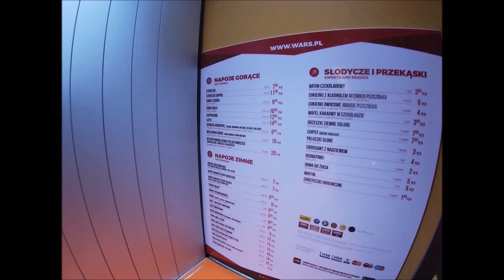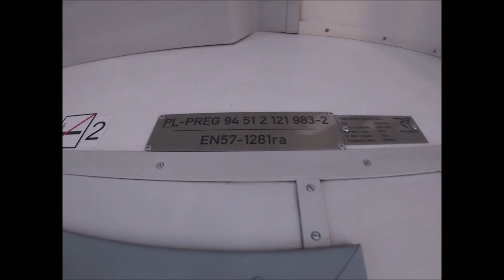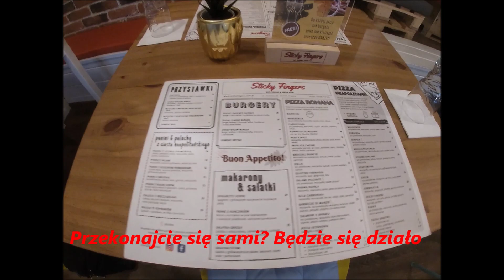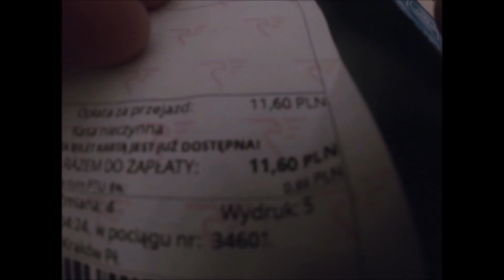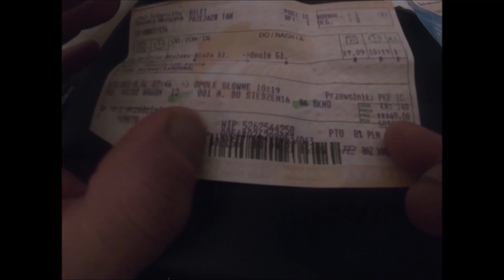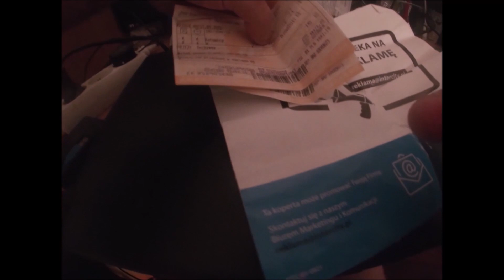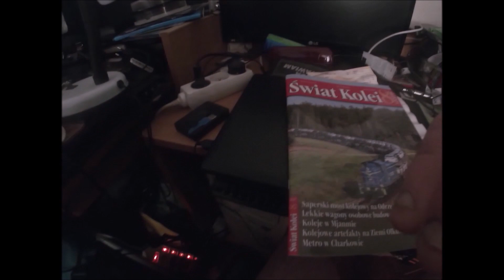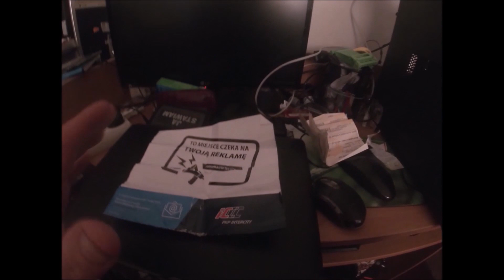Podsumowanie Pierwszego Projektu -Gdzie nogi poniosą koszty, wydarzenia, moje biuro -będzie ostro.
Witam💙💛 wróciłem,😥 masakra? Reszta jak zbiorę siły?  We filmie: Jeśli kogoś nie interesuje podsumowanie to zapraszam do15, 24 sek,  ciekawego miejsca gdzie przechodzi masę informacji, będzie pikantnie ba  zapowiedź kolejnej podróży, oraz koszy wydarzenia, bo się działo niestety czy ( żargon )-stety? Na każdej wyprawie, jest klimat o raczej chyba  pech, dziwne wydarzenia zwroty. Był to bardzo ciepły dzień jesienny jeden z ostatnich 2021r  (😉🩲)😷 kiedy nagrywałem podsumowanie. Reszty nie zdradzam za tydzień jak dożyjemy, kolejna wyprawa, lub materiał -Lusi znikł -   będzie sztos, kolejne materiały z Jesieni 2021r. Błąd pomyśl to też przekaz sylaby, matematyka, wzór fizyczny , alfabet .. dla kumatych .. 900 kombinacji, he jednak kto to ogląda i analizuje, prowadzi notatki czy wyliczenia  😉,🤸‍♀️ nikt. Moc pozdrowień zaprasza do video Lektury Lusi Amator Przygodowy, pechowy a jednak a co tam. Pozdrawiam widzów, podróżników, pasjonatów, pracowników PKP w strukturach, YouTube za możliwości to co je je je jedziemy zawsze i wszędzie koleją.